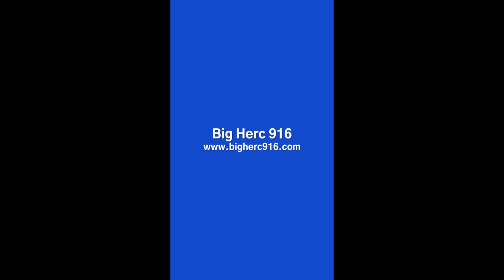Teen Arrested Who Filmed Partner Running Over Retired Police Officer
Rumble:
Big Herc916